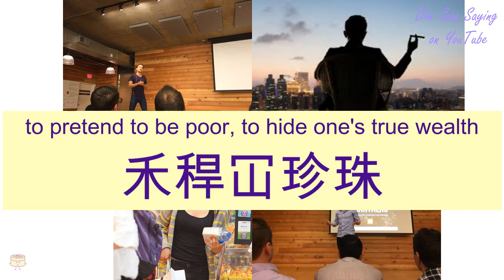"TO PRETEND TO BE POOR, TO HIDE ONE'S TRUE WEALTH" in Cantonese (禾稈冚珍珠) - Flashcard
[wóh gón kám jān jyū] "TO PRETEND TO BE POOR, TO HIDE ONE'S TRUE WEALTH" in Cantonese (禾稈冚珍珠) - Flashcard. Additional information about the word: (rice stalks covering pearls),to pretend to be poor, to hide one's true wealth (e.g. residents of public housing estates who are too wealthy to qualify for public housing).